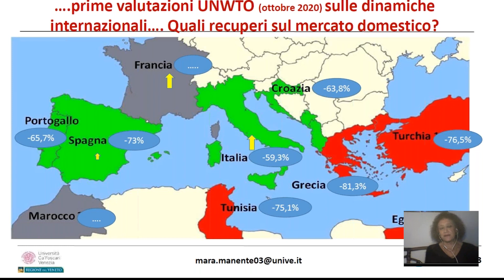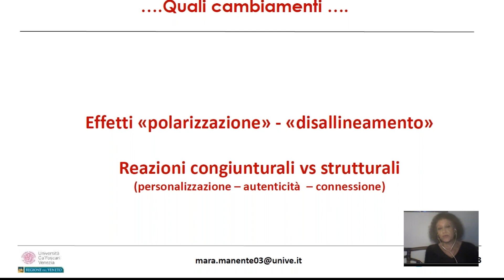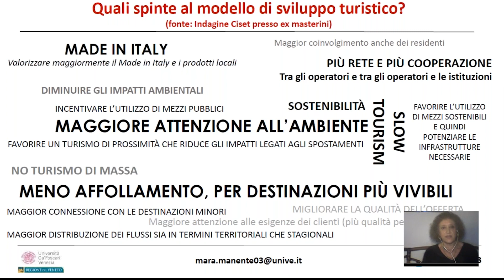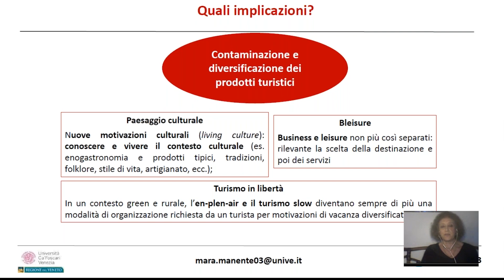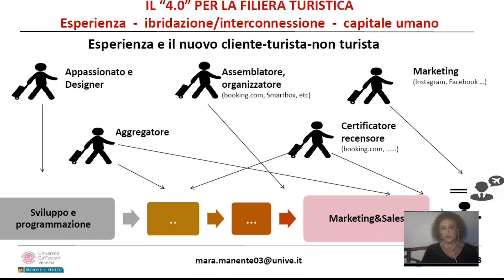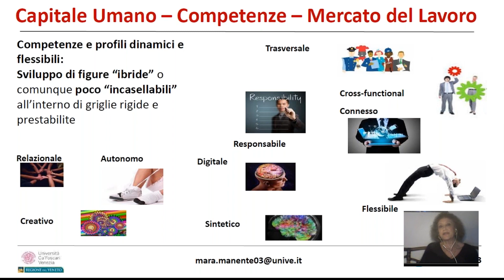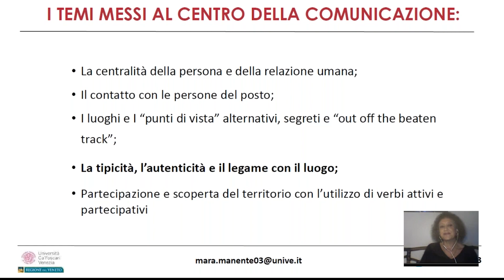(1 di 7) Mara Manente - webinar Turismo Equestre 13.11.2020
In sella a un cavallo, accompagnati da guide qualificate, l’esperienza turistica regala emozioni forti e autentiche, nel pieno rispetto dell’ambiente e dello spirito di libertà, di cui tutti in questo periodo abbiamo particolarmente bisogno. In Veneto tutto questo è già possibile e ha notevoli prospettive di sviluppo.
Ne abbiamo parlato lo scorso 13 novembre al nostro webinar sul TURISMO EQUESTRE con MARA MANENTE del Ciset - Master in Economia e Gestione del Turismo.